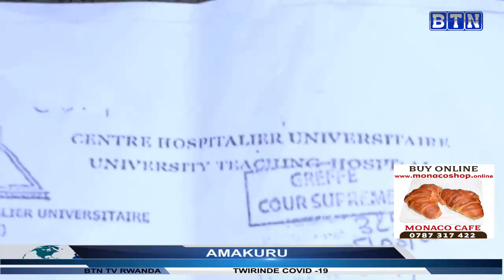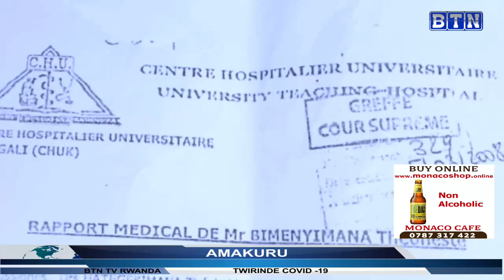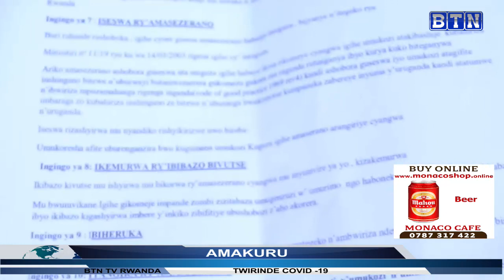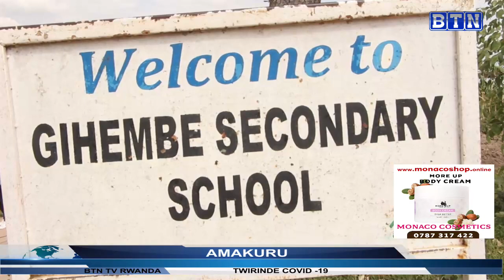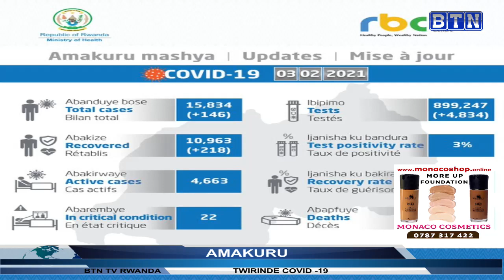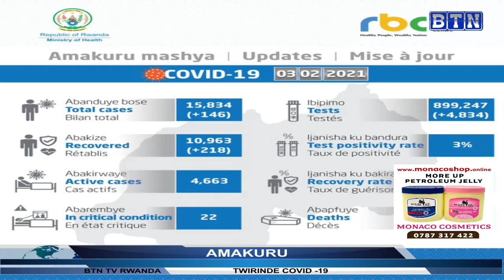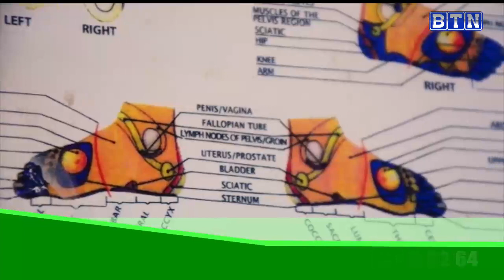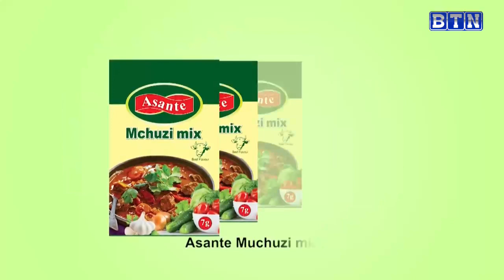AMAKURU YA SAA SITA 4/02: Kamonyi: Umugabo yishe umugore we amukubise isuka mu mutwe